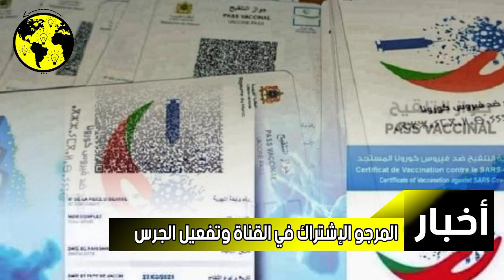وزارة الصحة تبعث برسائل انتهاء جواز التلقيح للمغاربة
وزارة الصحة تبعث برسائل انتهاء جواز
التلقيح للمغاربة

شرعت وزارة الصحة والحماية الاجتماعية، في إرسال
رسائل نصية، إلى العديد من المغاربة من أجل إخبارهم
بانتهاء صلاحية جوازاتهم الصحية، التي تعتبر وثيقة
إجبارية لولوج الأماكن العامة.
وتوصل العديد من المواطنين كذلك برسائل نصية
تعلمهم بضرورة التوجه إلى مراكز التلقيح من أجل
الحصول على الجرعة الثالثة ضد فيروس كورونا
المستجد.